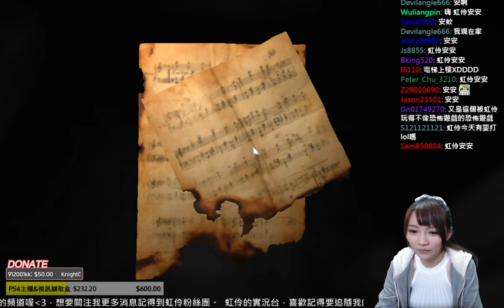【虹伶實況台】03/26 恐怖遊戲 Layers of Fear 層層恐懼(第二層,第三層)